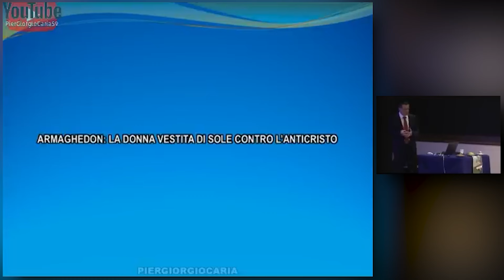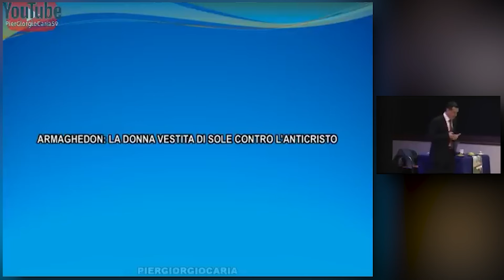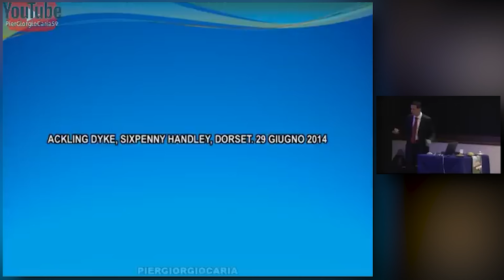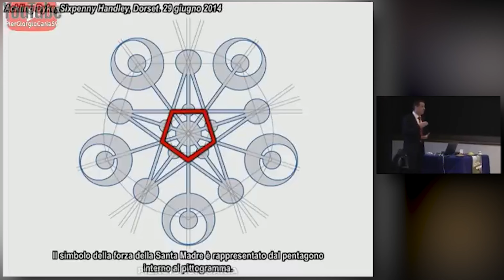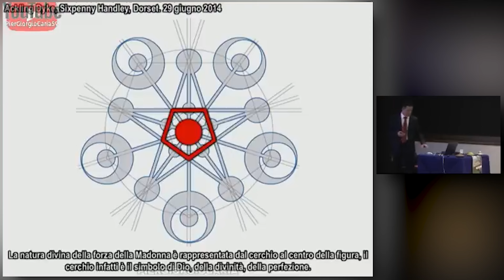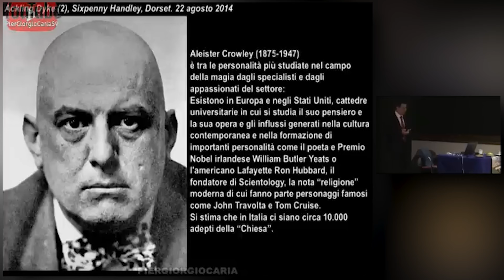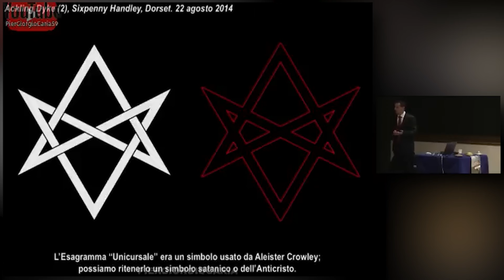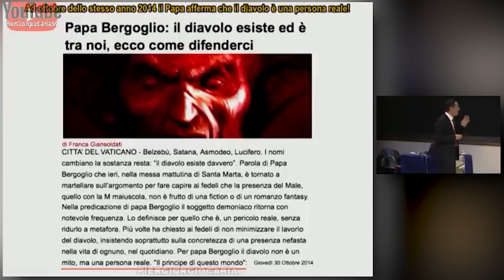Pier Giorgio Caria - La Battaglia di Armaghedon nei Cerchi nel Grano